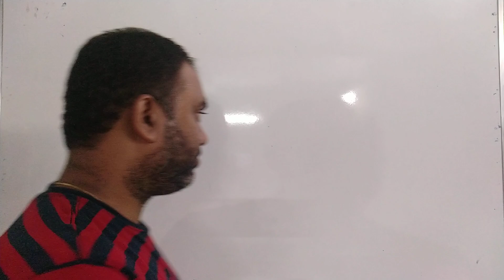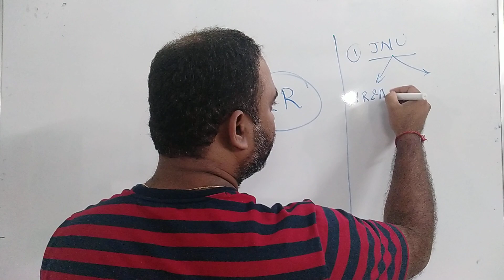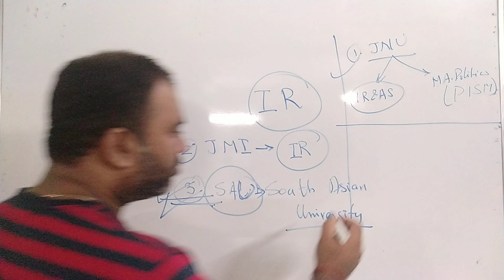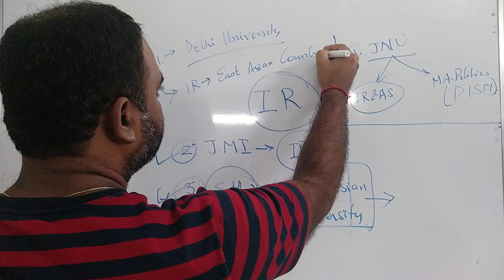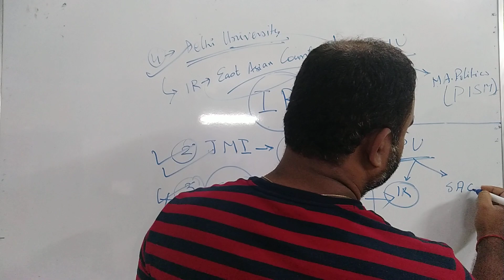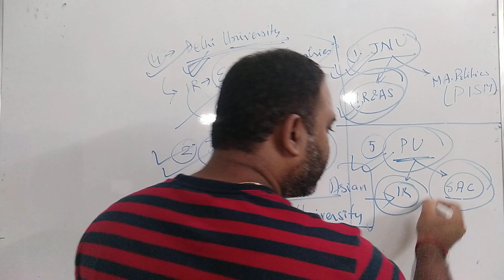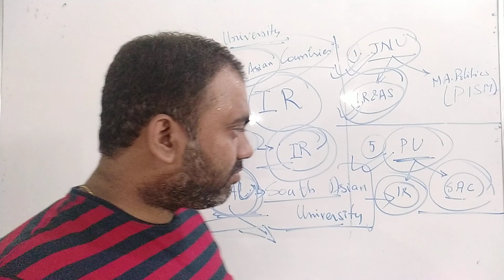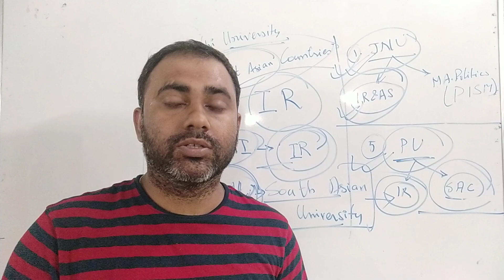Top Universities for MA in International Relations | Applying in 2021 | Test Series | Study Material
Exam Treasury Provides Online class for BA programme JNU, BHU, JAMIA, EFLU etc.

We Provide Study material and test series for various MA Programmes. Please call us and register through the above link for further details.